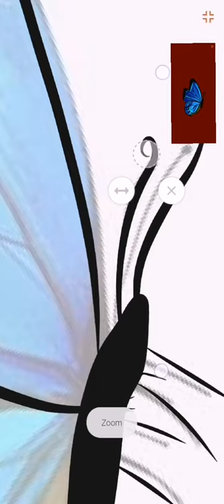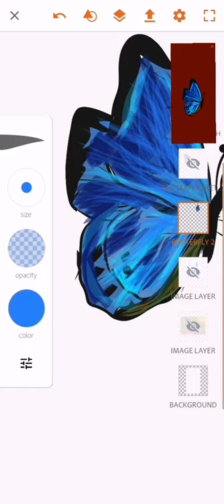Adobe illustrator Tutorial - How to draw and color a butterfly-illumination effect on painting